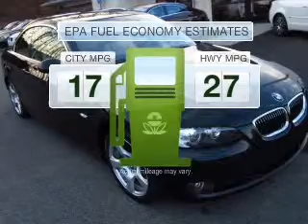2009 BMW 3 Series - Peabody MA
Year: 2009
Make: BMW
Model: 3 Series
Trim: 328i
Engine: 3.0 liter inline 6 cylinder 24 valve
Transmission: 6-Speed Manual
Color: Black Sapphire Metallic
Mileage: 26093
Address:
218 Andover Street